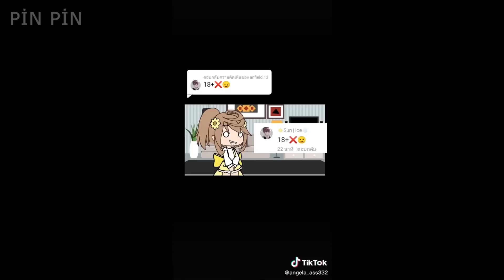GachaLife TikTok Compilation [✨ Ep 249✨] Pin Pin